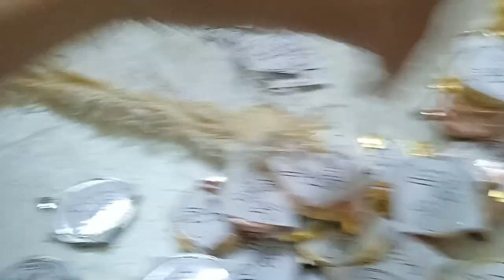Customized Sports Medal | Award Meda | Medals, Sports Awards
Recognize Your Students With Personalized Medals!
Everyone loves medals! Whether it be for Perfect Attendance, Spelling or Math Bees, award ceremonies, or just being “caught doing something good”… everyone loves medals!
About Framemarts - Crafting Timeless Memories

Welcome to Framemarts, your go-to destination for all things picture frames and preserving cherished memories in style!

At Framemarts, we are passionate about the art of framing. We understand the significance of a beautiful frame in elevating the visual appeal of your artwork, photographs, and keepsakes. We're a team of skilled artisans and DIY enthusiasts dedicated to the craft of frame-making, and we're excited to share our expertise with you.

Our channel is a hub for anyone who appreciates the artistry of framing. Here, you'll find a wide range of videos and tutorials that cover:

Frame-Making Techniques: Whether you're a seasoned framer or just starting, we'll guide you through the process of creating frames that are as unique as your memories.

Creative Inspirations: Explore innovative ways to showcase your photos and artwork. From shadow boxes to collage frames, we've got your inspiration covered.

Tips and Tricks: We share the industry's best-kept secrets to help you achieve professional results in the comfort of your own home.

Product Reviews: Wondering which tools and materials are best for your projects? Our honest reviews will help you make informed decisions.

📸 Why Framemarts? 📸

What sets us apart is our commitment to helping you frame more than just pictures; we help you frame moments, emotions, and stories. Our mission is to empower you to make your memories last a lifetime through exquisite, custom frames.

We invite you to join our growing community of fellow framers, artists, and DIY enthusiasts. Together, we'll frame moments that you'll treasure forever.

🎨 Let's Get Creative Together! 🎨

So, whether you're looking to adorn your home with beautiful frames, preserve treasured memories, or explore the art of framing, Framemarts is here to inspire and guide you.

Framing memories, one frame at a time. 🖼️